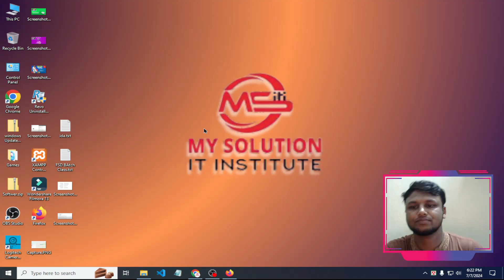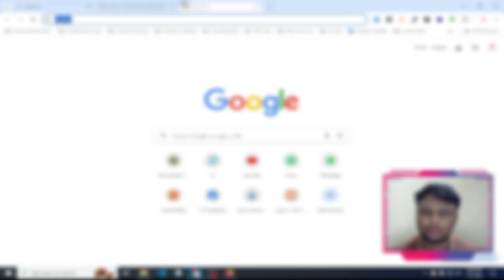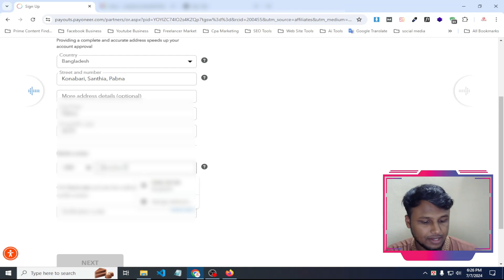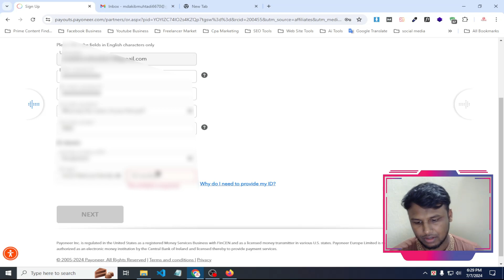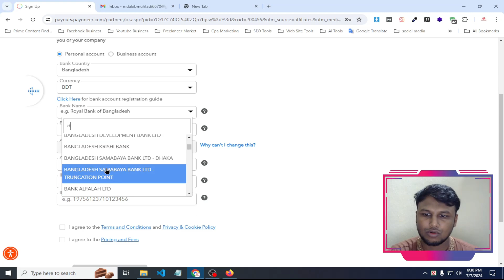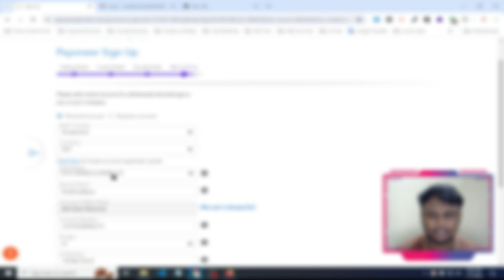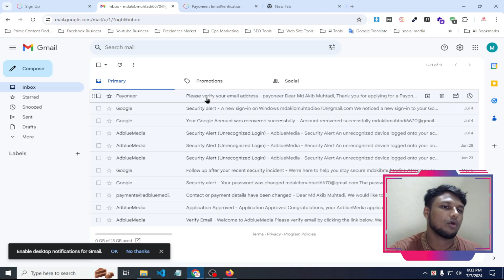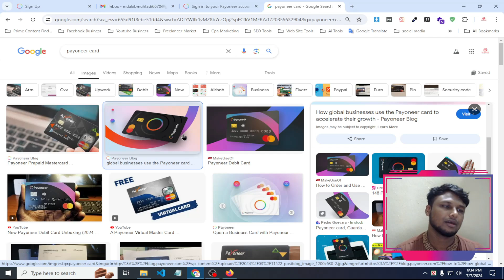How to create your payoneer account 2025 | Create Payoneer Account Free | My Solution IT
How to Set Up Your Payoneer Account | Create Payoneer Account in Bangla | My Solution IT
How to Set Up Your Payoneer Account
Create Payoneer Account in Bangla
how to open payoneer account in bangladesh

one of the best YouTube channel tech solution in the Bangla Language. It mainly offers all types of tech news, app SOLUTION android apps reviews, online tutorials, technology, and Tips bd in Bangla Language.
I Do videos stream daily on my Youtube & Facebook page
 With You On My Solution IT Channel.

 🔷🔹 Follow " My Solution IT " Follow Us On: 🔹🔷

► Graphics Designing Full Course in Bangla | Free Online Graphic Design Courses
আমাদের ফ্রি গ্রাফিক্স ডিজাইন কোর্সের Playlist । এই Playlist এ গেলে A-Z step by step সাজানো পাবেন।

➡️আমার মাইক্রো
➡️আমার পকেট প্রিন্টারঃ
➡️আমার K35 মাইক্রোফোনঃ
➡️আমার K9 মাইক্রোফোনঃ
➡️আমার ট্রাইপডঃ
➡️আমার  Octopus ট্রাইপডঃ

0:00 Introduction
2:10 best Solution
2:20 Solution Apps
3:40 Tricks